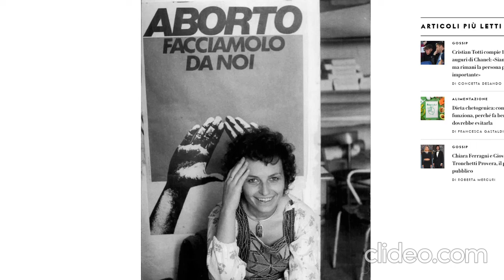IL CARDINALE BERGOGLIO VISITA EMMA BONINO A CASA DOPO LA MALATTIA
05.11.24
Articolo completo: La Nuova Bussola Quotidiana